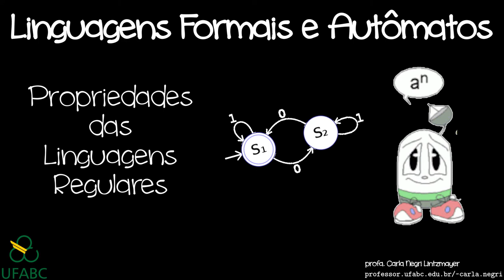Estrela de uma linguagem regular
Provando que linguagens regulares são fechadas sob a operação de estrela.